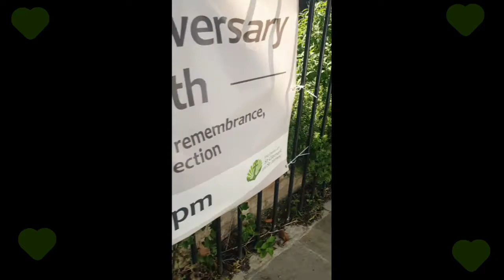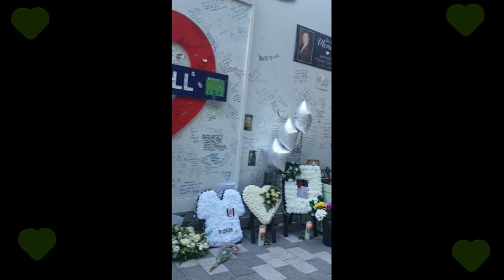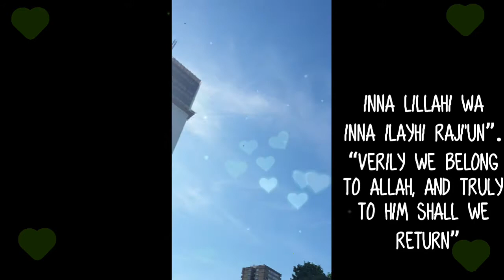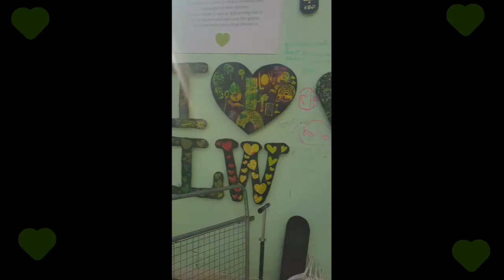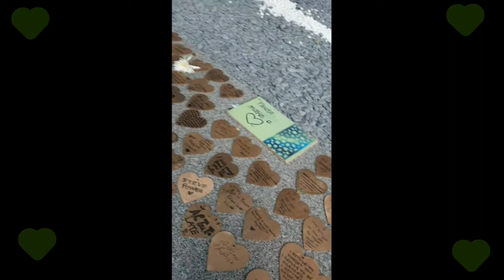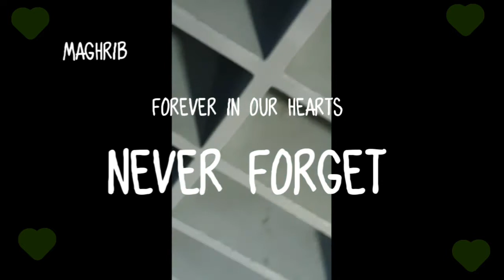loving life vlog | Special | 5th anniversary | Forever in our hearts | Never forget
remembering grenfell.

Verily we belong to Allah, and truly to Him shall we return